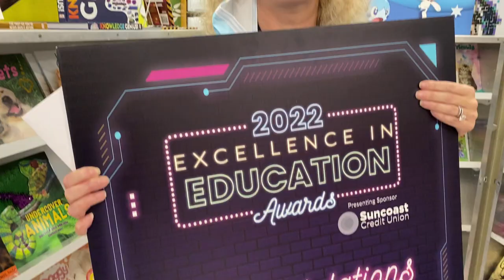EIE Awards 2022 Surprise Patrol - Faith Smith, Parent Liaison Aide